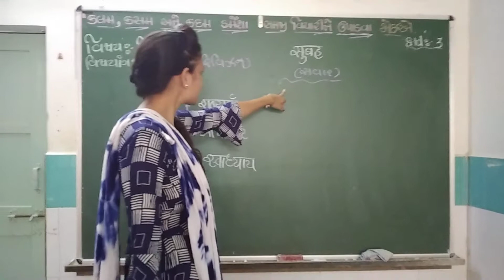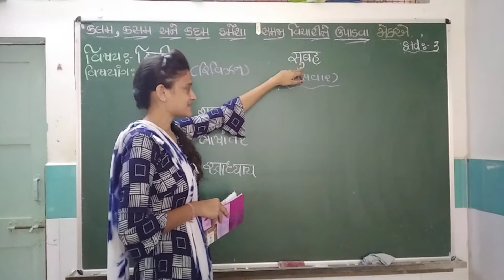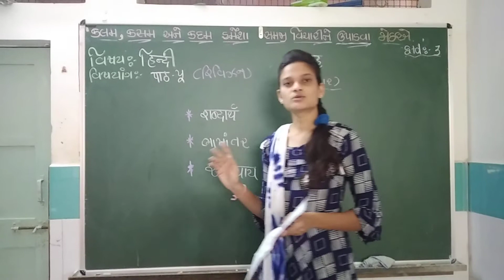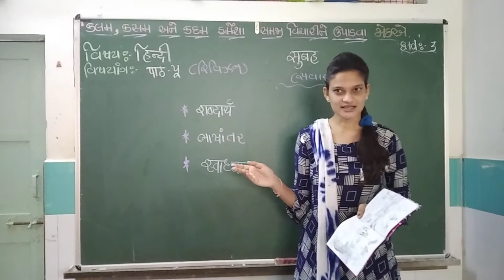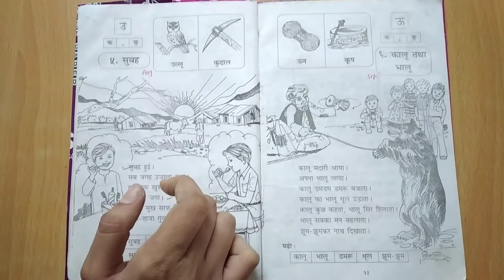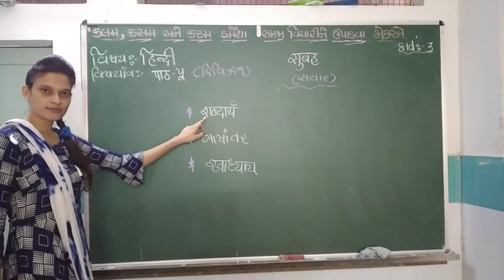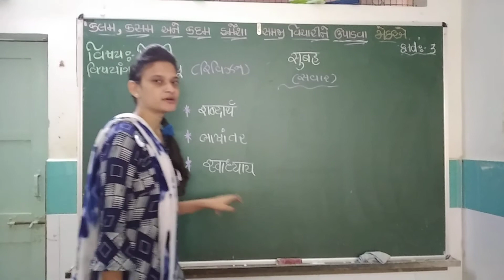ધોરણ - ૩, વિષય - हिन्दी , पाठ - ५ (રિવિઝન),(દિપાલી મેડમ)